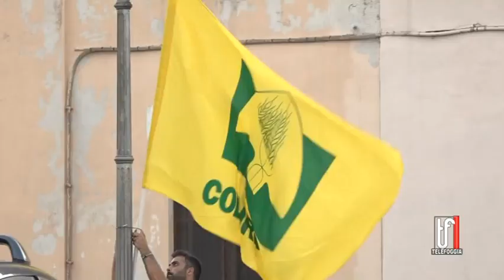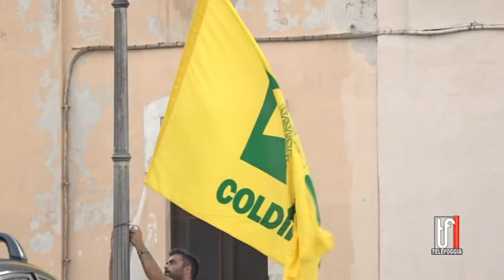LA PUGLIA REGINA DEL TURISMO ENOGASTRONOMICO